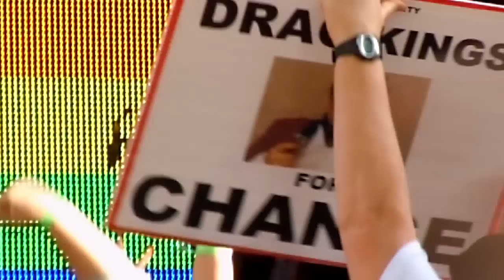SLC Roseanne Barr Pride 2011 Grand Marshal Speech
This is only part of Roseanne speech at Pride SLC 2011. Still worth listing too!!